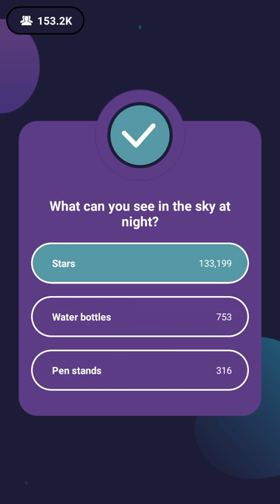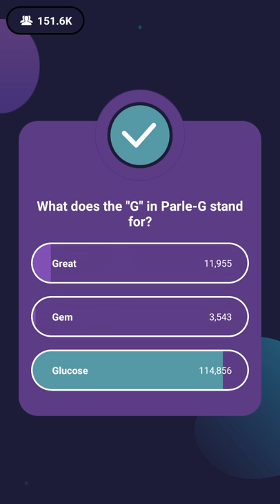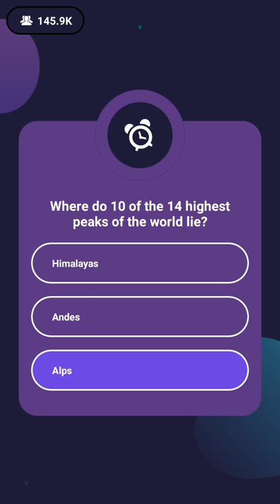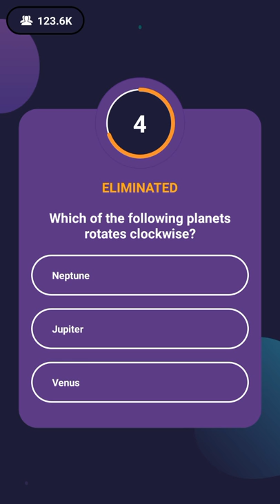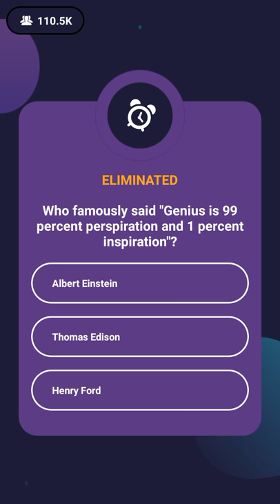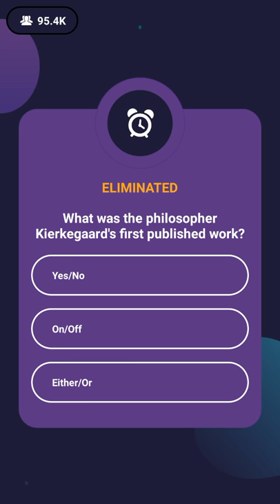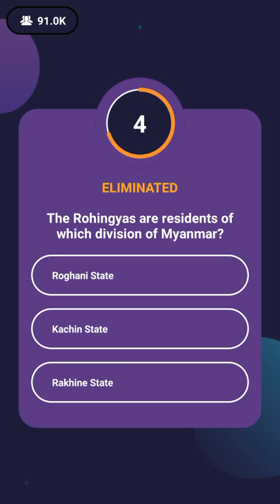Loco: 14th June 2018, afternoon show with Monica Sehgal part 1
Laddoo is in part
Brazil is most famous football team to win 5 fifa titles.
Use rahultiwari974 when Installing the loco app